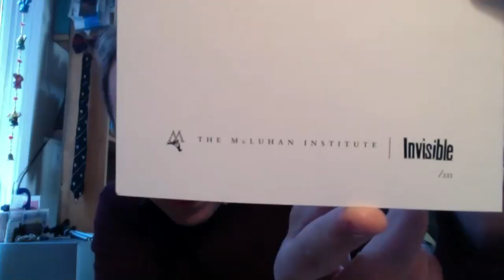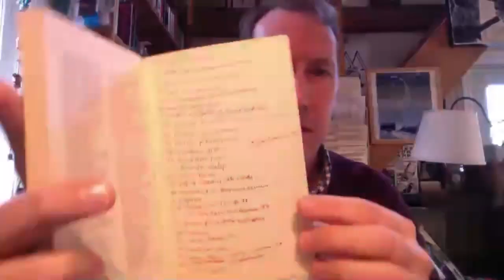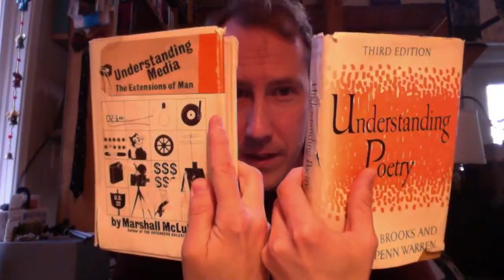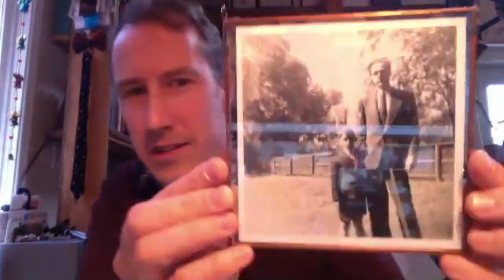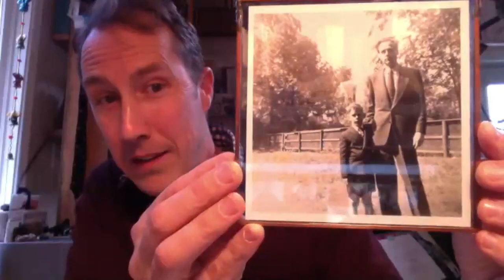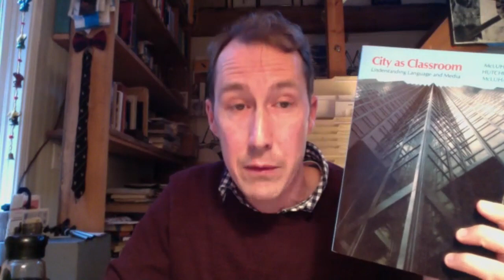Evolution of Marshall McLuhan's Ideas with Andrew McLuhan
Join us for Daily Zoom Meetups!

We are honored to have Andrew McLuhan, founder of McLuhan Institute talking about the evolution of the ideas of his grandfather Marshall McLuhan--a work continued by his father Eric McLuhan, and now by Andrew. Marshall McLuhan is known as the pioneer in Media study, but his thought runs very deep in the areas of psychology and philosophy which underlie his stunning observations about media and its effects on people.

See the videos of all the previous Center for the Study of Digital Life Meetups
A Zoom Meetup Every Day, Every Week, For Everyone!
Every Weekday (except Wednesdays) at 9pm ET; On Weekends at 2:30pm ET

This Meetup will take place on Zoom. RSVP before the Meetup starts to get the Zoom link.